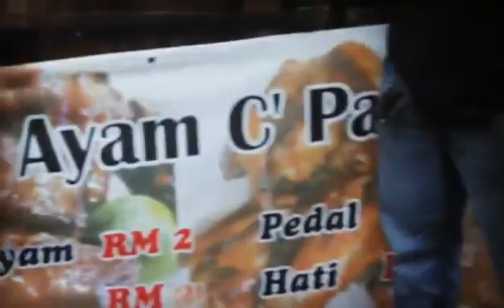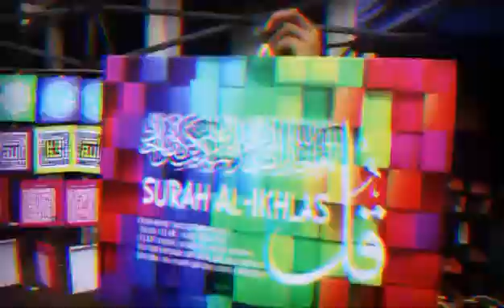Suasana bandar Tawau di ambang Syawal hari raya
bulan puasa 2017 oleh Fauzan Mirza , Fadilah Rofiee, Hashim Hassan , Hisham Amit.